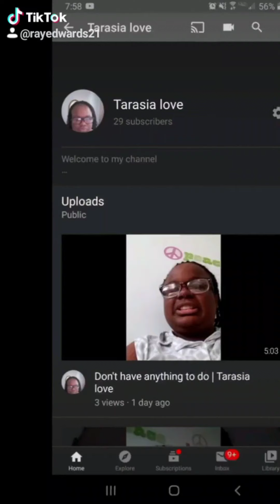Mukbang eating Chinese | Tarasia love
Mubang eating Chinese | Tarasia love